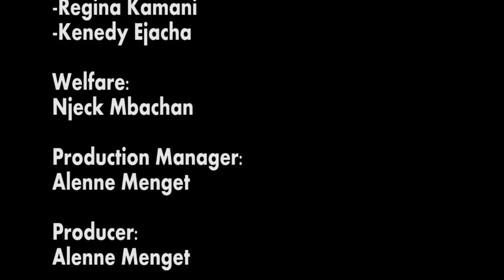The Fulani's of the N.W.Region, Southern Cameroon | Documentary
The Fulani's of the N.W.Region, Southern Cameroon
Cattle ranching in  N.W.Region of Cameroon
Cameroon Documentary
CMTV Cameroon
CMTV Buzz